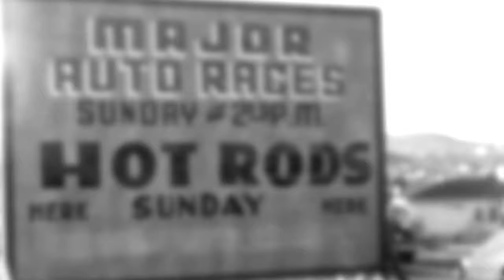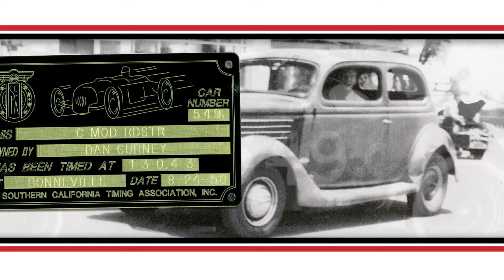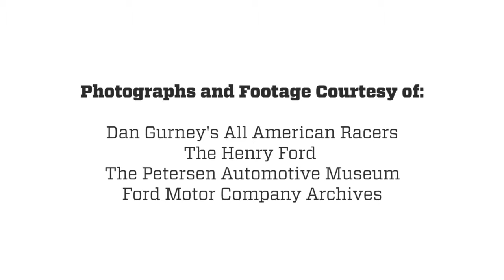Dan Gurney Edison-Ford Medal Tribute Film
This is the tribute film put together by The Henry Ford to help honor American racing legend Dan Gurney on the night he was awarded the Edison-Ford Medal for innovation.  Narration by NBC News' Brian Williams